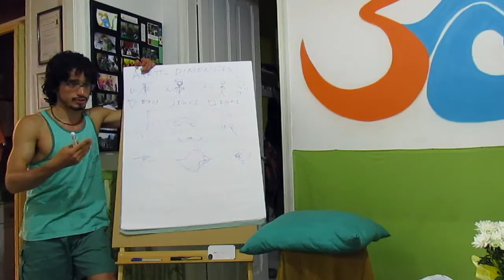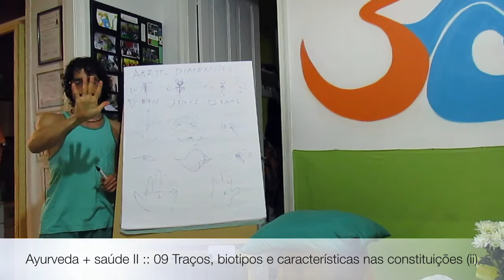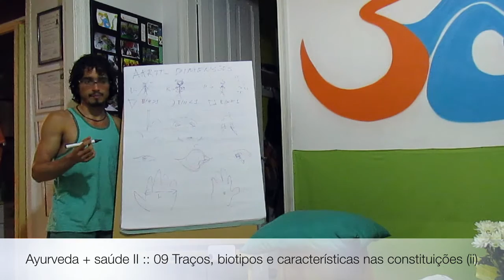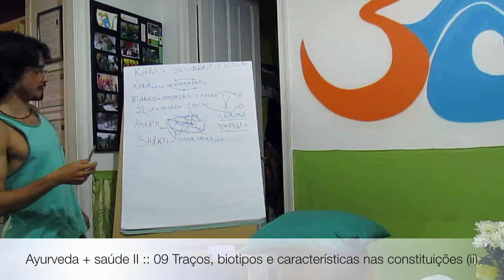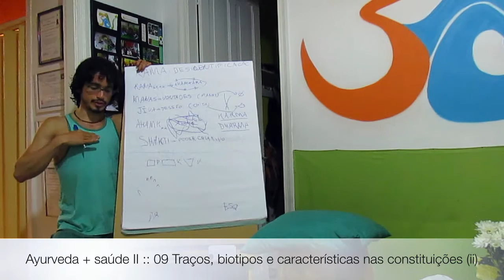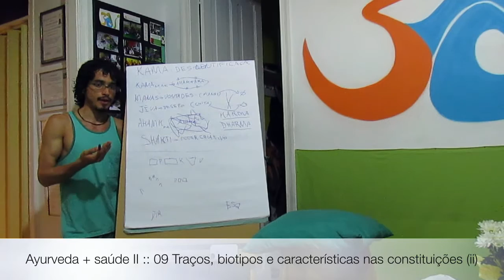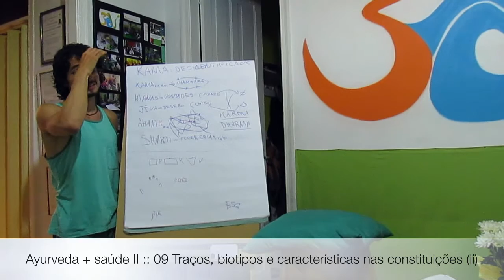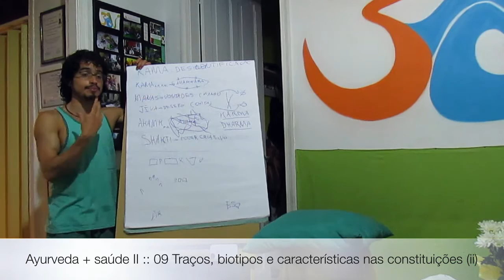Ayurveda + saúde II :: 09 Traços, biotipos e características nas constituições (ii)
Nesta segunda parte, além de aprofundar mais esses conhecimentos, você irá conhecer as relações entre as mãos, dedos e unhas sobre sua natureza ayurvédica, além de aspectos psicológicos e emocionais relacionados a expressão física das suas mãos.
Tiaggo Namaste nos dá indicativos de como identificar as expressões de Vata, Pitta e Kapha na constituição física e traços das pessoas. Entenda como os formatos do rosto, de corpo, tamanhos de braços, tipos de ombro, cabelo e olho refletem diretamente as naturezas desses princípios dentro do Ayurveda. Nesta segunda parte, além de aprofundar mais esses conhecimentos, você irá conhecer as relações entre as mãos, dedos e unhas sobre sua natureza ayurvédica, além de aspectos psicológicos e emocionais relacionados a expressão física das suas mãos. Playlist - Ayurveda + Saude 2 Vaata-Pitta-Kapha

Informações Gerais
Para Nos Conhecer Melhor ::